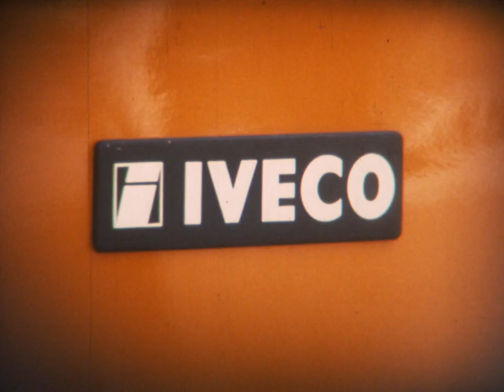SCUOLA SCI SAPPADA ANNI '70 PARTE 1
Prima parte del video super 8 filamto dal maestro Pachner Giorgio con la scuola sci Sappada anni '70 e gli allievi inglesi